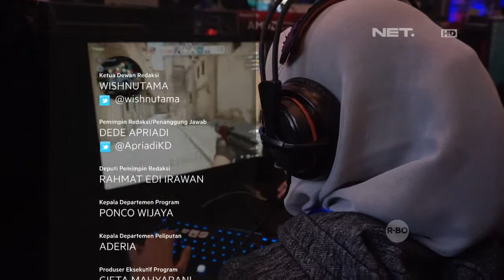Kompetisi E Sports Terbesar di Asia Tenggara Dibuka NET24